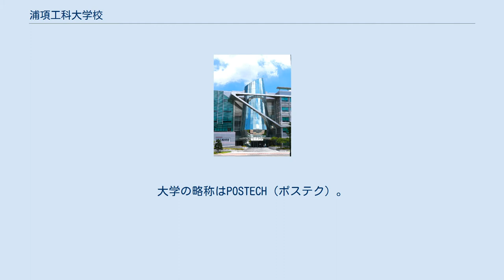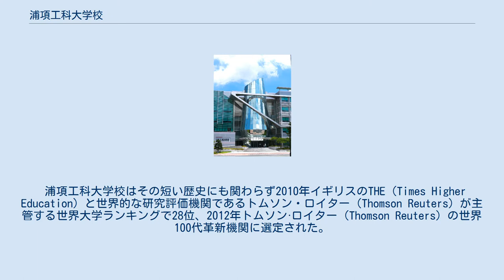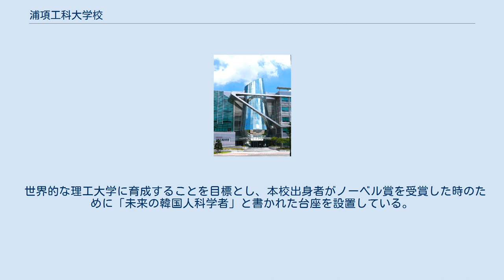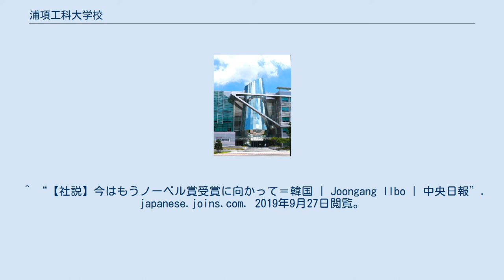浦項工科大学校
浦項工科大学校（ポハンこうかだいがっこう、英称: Pohang University of Science and Technology）は、大韓民国慶尚北道浦項市に本部を置く大韓民国の私立大学である。
1986年に設置された。
大学の略称はPOSTECH（ポステク）。
 浦項工科大学校の建学理念は「我が国と人類社会発展のため切実に必要な科学と技術の奥深い理論と広範囲な応用方法を深く研究し少数の英才を集め質の高い教育を実行することによって知識と知性を兼備した国際水準の高級人材を養成すると共に産学研協同の具体的な実現を通じて研究結果を社会に伝播することによって国家と人類に奉仕する目的で設立された」である。
 浦項工科大学校はその短い歴史にも関わらず2010年イギリスのTHE（Times Higher Education）と世界的な研究評価機関であるトムソン・ロイター（Thomson Reuters）が主管する世界大学ランキングで28位、2012年トムソン·ロイター（Thomson Reuters）の世界100代革新機関に選定された。
そして開校50年未満の大学を対象にするTHE（Times Higher Education) 100 Under 50 Rankingsで2012年から3年連続1位、2010年から4年連続にQSアジア圏大学ランキングの特性化大学部門（Asian Specialized University Rankings）で1位を占めた。
4つの基礎科学研究院（IBS）研究団の誘致に成功し、国家的な基盤研究施設である3世代放射光加速器で新素材研究と新薬開発等今まで未知の世界だった原子の動的現象の観察と研究に力を注いでいる。
2016年に21世紀未来産業を牽引する4世代放射光加速器をアメリカと日本に続き世界3番目に竣工した。
 故金浩吉初代総長と故マーガレットサッチャーイギリス首相 鉄鋼大学院 キャンパスは、浦項市南区孝子洞山31番地に位置している。
合計50万6,000坪に及ぶ敷地に位置する大学施設は、1986年に19棟・延べ面積5万7452m2（1万5482坪）で開校以来、教育・研究施設の拡充のため、毎年、施設を追加建設した。
その結果、2006年現在で105棟・38万5624m2（11万6651坪）が建立され、開校当時比7.5倍に増加した。
 寮は、男子学生用が20棟、女子学生用が3棟、その他が1棟ある。
 青岩学術情報館は、2003年に完工した大学図書館であり、名称は朴泰俊の号からとったものである。
正面はガラス張りで、2階は参考資料、3階は書籍、4階は雑誌や論文、5階はセミナールームなど、6階は売店や休憩室、屋上庭園である。
5階の閲覧室は24時間、2〜4階の閲覧室は午後10時まで利用可能。
2007年からは図書館によるブログやTwitterが始まり、情報発信をしている。
 世界的な理工大学に育成することを目標とし、本校出身者がノーベル賞を受賞した時のために「未来の韓国人科学者」と書かれた台座を設置している。
^ “韓国、世界3番目に第4世代加速器設置 | 総合 | ニュース | 東洋経済日報”. 2019年9月27日閲覧。
 ^ “【社説】今はもうノーベル賞受賞に向かって＝韓国 | Joongang Ilbo | 中央日報”. japanese.joins.com. 2019年9月27日閲覧。